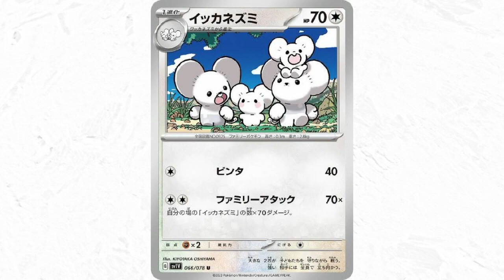ポケモンファンを戦慄させるSVに登場するイッカネズミという生物